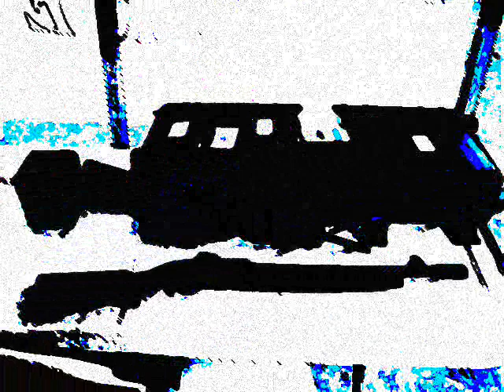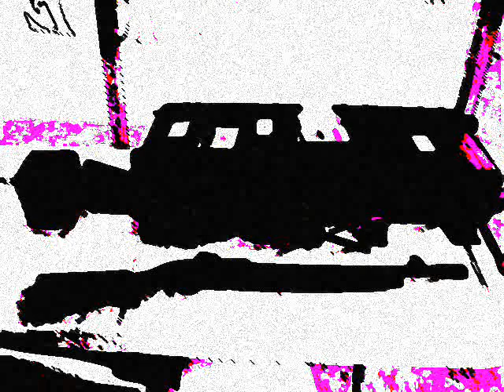April Wine - Bad Side Of The Moon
LYRICS:

Seems as though i've lived my life on the bad side of the moon
To stir your dregs, and sittin' still, without a rustic spoon
Now come on people, live with me, where the light has never shone
And the harlots flock like hummingbirds, speakin' in a foreign tongue

This is my life, this is my life, this is my life, my life

It seems as though i've lived my life on the bad side of the moon
I'm a light world away, from the people who make me stay
Sittin' on the bad side of the moon

There ain't no need for watchdogs here, to justify our ways
We lived our lives in manacles, the main cause of our stay
And exiled here from other worlds, my sentence comes to soon
Why should i be made to pay on the bad side of the moon